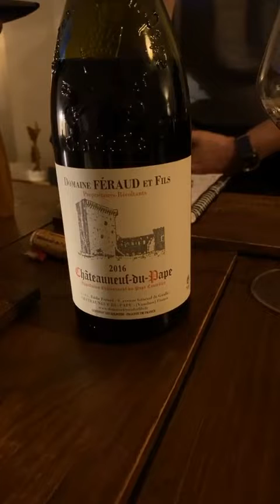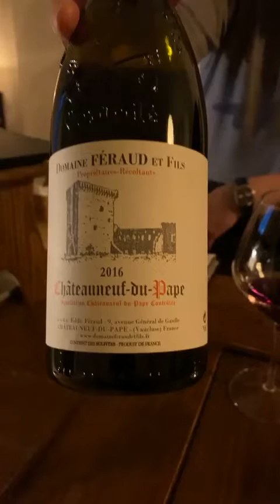[LIVE] Dégust' avec Frédéric Turpaud, Chef Sommelier ! 🤩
[Rediffusion de notre live Facebook du 28/11/20]

🍷 Frédéric Turpaud (Chef Sommelier du Divellec*) vous propose un apéritif spécial Châteauneuf-du-Pape !! 🤩